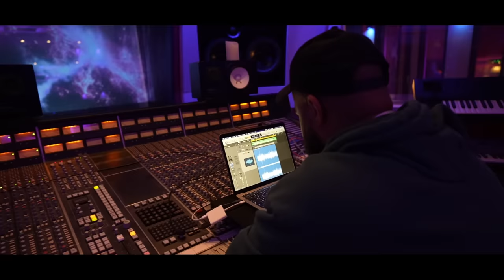TANZVERBOT - Kilian (Official Video)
Jetzt auf Spotify.

Vocal-Mix & Master: 7apes
Video: Paul Wischnowski
Text: Sido
Beat: DEXTAH